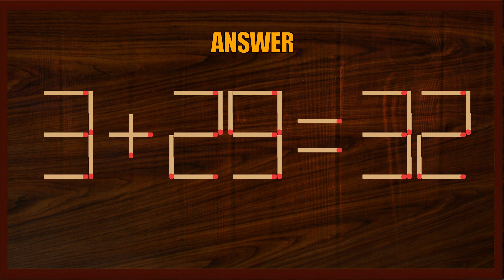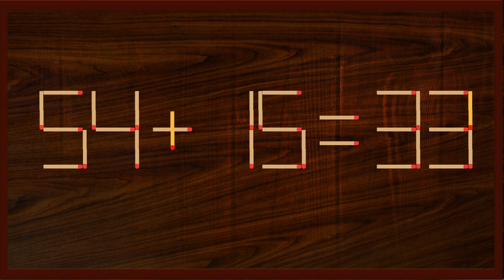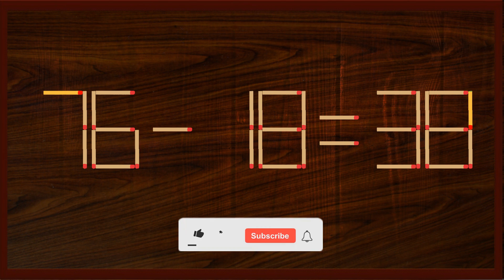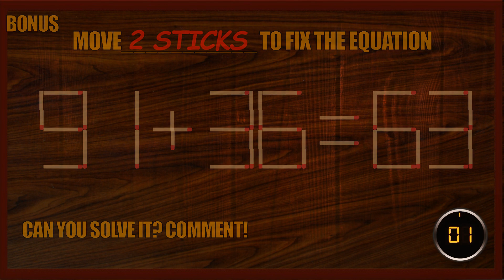Matchstick Puzzles (2-digit)#314 | Can you fix the math equation by moving one or two matchsticks?